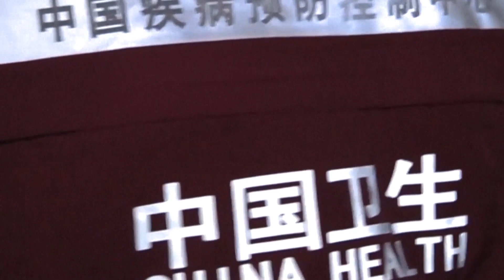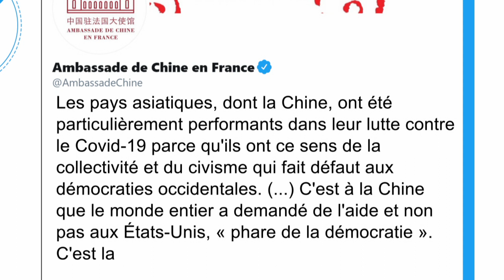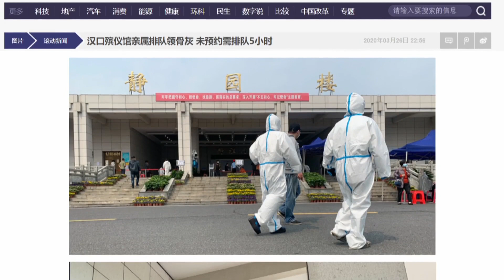La Chine aurait-elle caché le nombre de morts réels liés au coronavirus ?